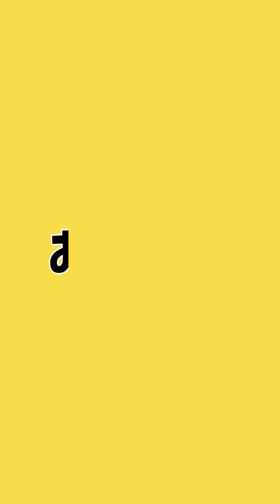【阪神モノマネ】阪神2017背番号順モノマネシリーズ⑥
阪神2017背番号順モノマネシリーズPart6です！

55 陽川尚将
57 岡崎太一
60 中谷将大